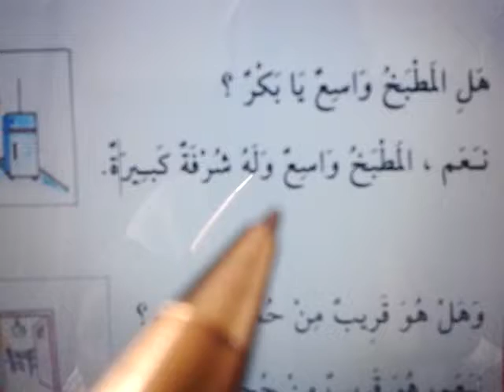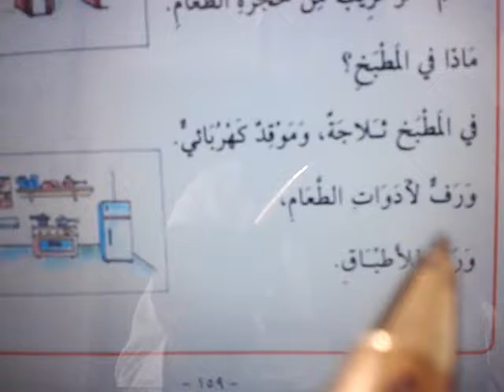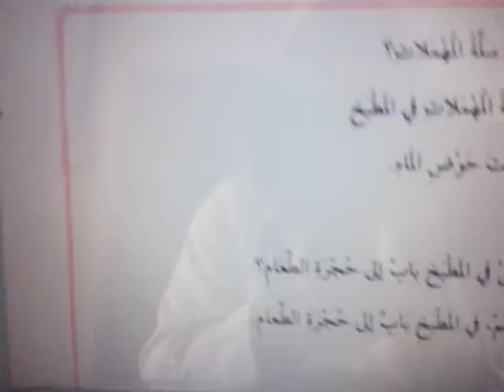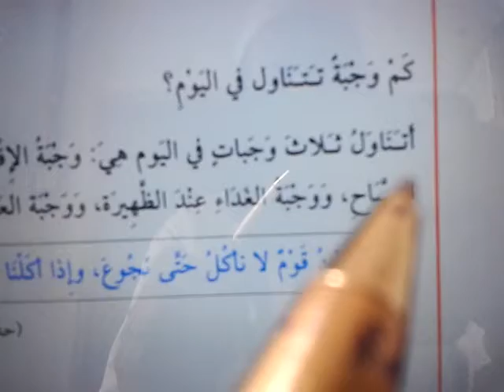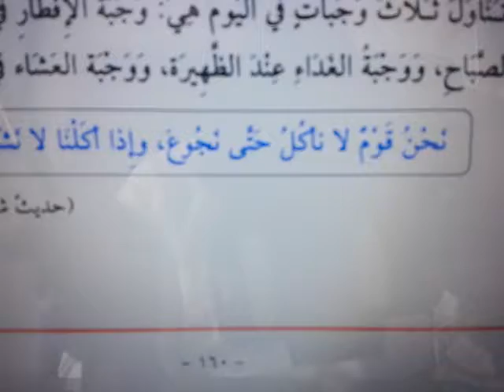அரபு மொழி 16